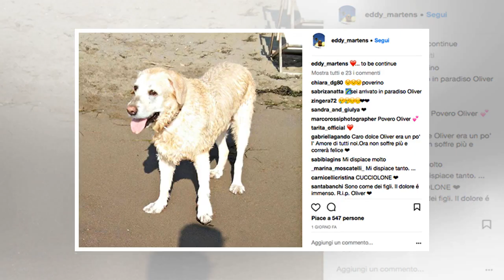Laddio della Clerici al cane: Mio primo figlio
Lo adorava come un figlio. Per lui aveva fatto qualunque cosa, dal comprargli le scarpine per evitar...